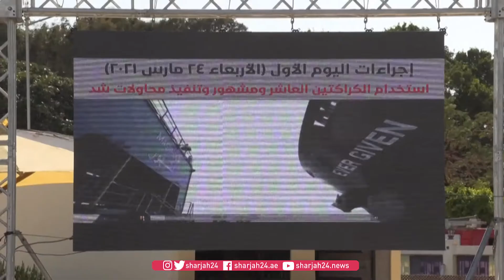هيئة قناة السويس لا تستثني الخطأ الفني أو البشري وراء جنوح سفينة الحاويات